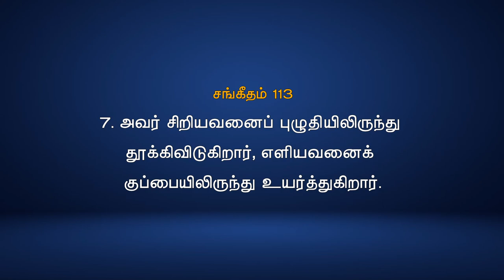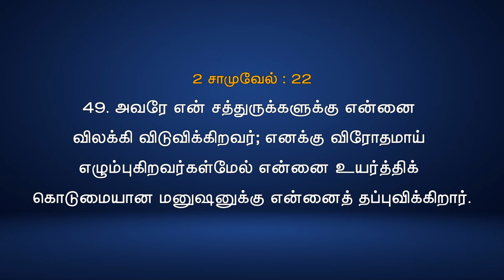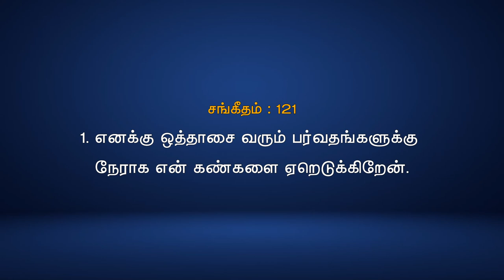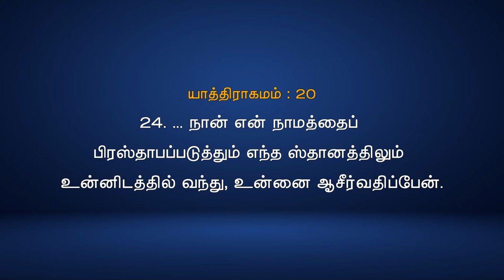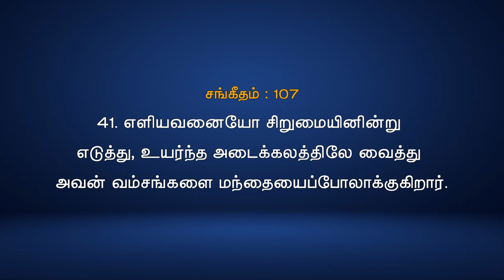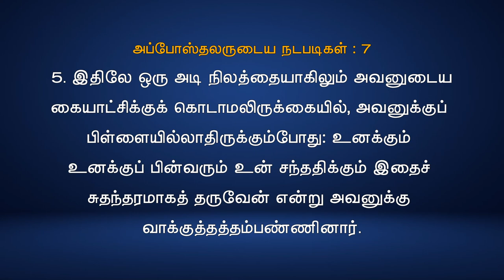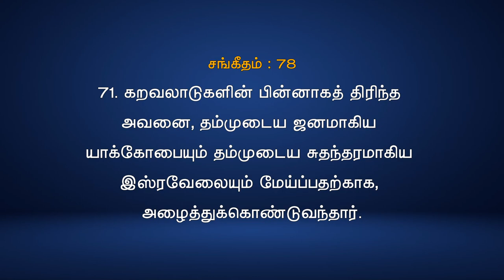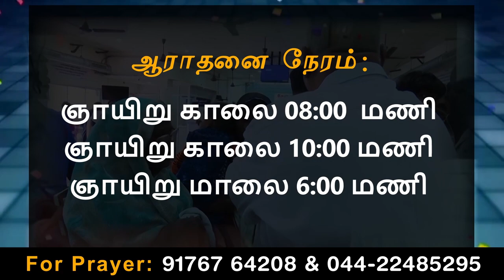26/09/21 - Sunday service Anakaputhur AG Church.